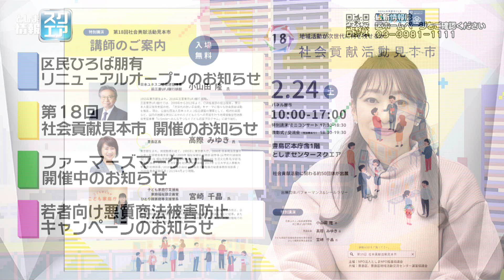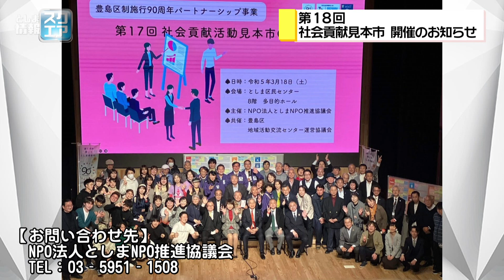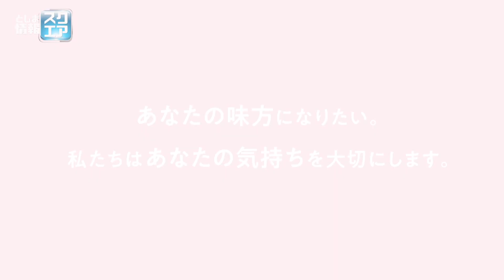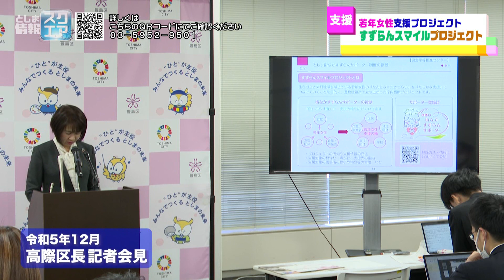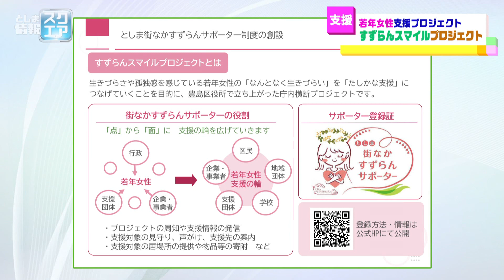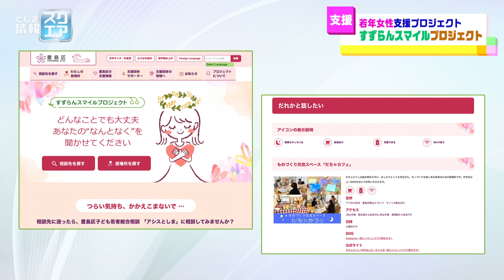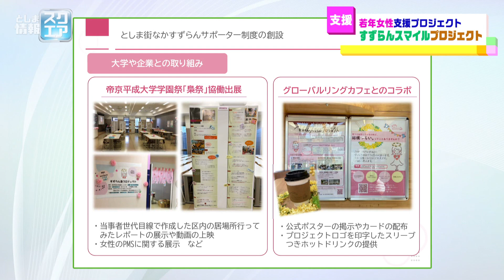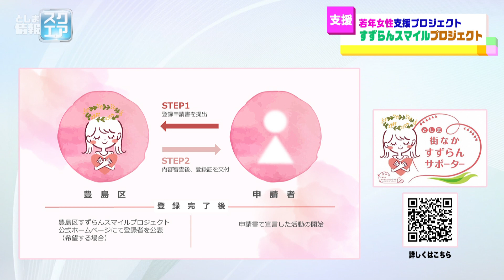すずらんスマイルプロジェクト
※この番組は令和6年2月16日に放送されたものです。すずらんスマイルプロジェクトの取り組み等について、紹介します。